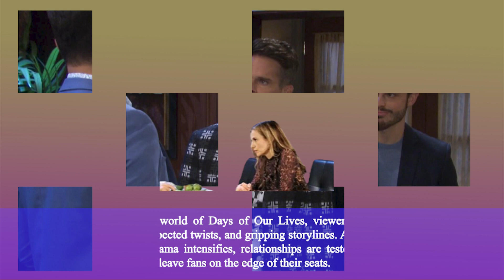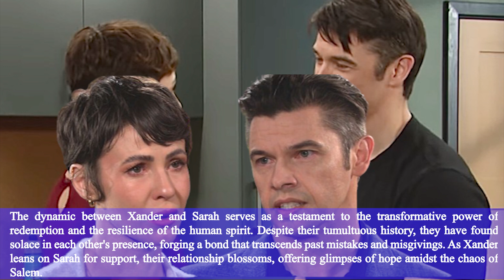Days Of Our Lives Full Episode Wednesday 3/6/2024, DOOL Spoilers Wednesday, March 6